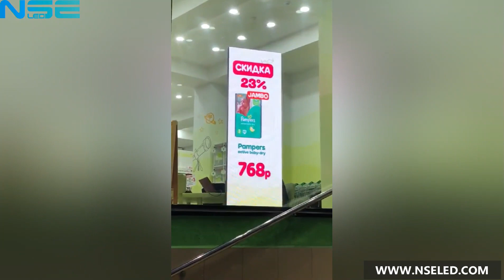Digital Led Posters Project Cases from NSE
Here is a video sharing with you P3mm single style digital led posters project cases from customers in Italy,Czech Republic,Russia and so on. We had received good feedback from our customers.

It is widely used for rental business,like rental to museum, shop stores advertising.

Some mainly features of the poster as below:

1.High definition: Indoor P3 pixel pitch.
2.Screen size: 576*1920mm
3.Light weight: 35 kg per unit.
4.Easy control: WIFI/USB/Lan are available; (Support PC and smart phone control)
5.Design:zero  configuration, automatically picture and video format realized